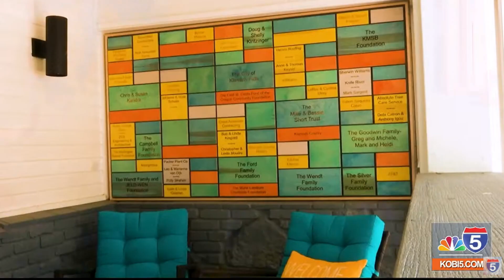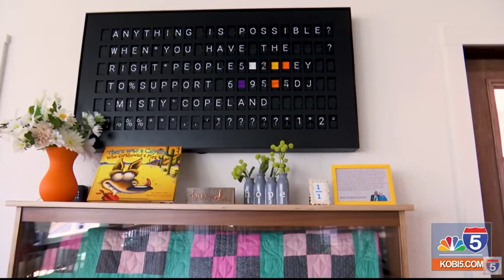Spirit of Community Friends of the Children Klamath Basin